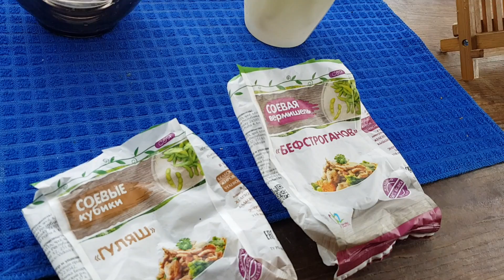На установку теплицы два человека и на строительство домика два человека . А вместо мяса дали сою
Привет , дорогие зрители сериала "Черничный Хутор".
Сегодня 16 марта и настало время для установки теплицы .
Теплицу из поликарбоната мы собирали уже примерно 5 лет назад .Нет ничего сложного и при установке сегодняшней теплицы , мы даже не заглядывали в инструкцию по сборке . В видео показан наш монтаж , хотя зрители найдут ошибки , ведь способов разных много .Некоторые педанты даже силиконят все стыки и разрезы .Некоторые люди ставят на деревянный каркас .Но мы считаем это нецелесообразно и этого не стоит.
Сегодня позвонил однокурсник и очень серьёзно спросил : У вас коммерческий проект ? Иногда мы уже слышали такую фразу про нас от незнакомых людей,но не ожидали это услышать от него . Наверно , плохо он смотрит наши видео . Тогда коммерческим проектом можно назвать любой канал любого блогера . Все каналы на ютубе заводятся ради дополнительного заработка . Неужели не видно ,что нам нравится сниматься , нравиться так жить . Мы и до блогерства складывали теплицу и разводили животных ,но в деревне  . Да , из-за ютуб канала наши проекты на хуторе продвигаются намного быстрее .Но кто не даёт другим блогерам вкладывать заработанные деньги в то чем они живут ? Многие блогеры зарабатывают c ютуба и тратят на кредиты , на новые машины , на квартиры. Мы все сбережения и накопления тратим исключительно на хутор и поэтому наши проекты развиваются быстрыми темпами .У нас нет ни одного кредита и мы ни 1$ после переезда на хутор не вложили в свой недостроенный дом в деревне . Мы зарабатываем со своих видео , но у нас не коммерческий проект , а обычная жизнь семьи в лесу ,которой мы бы жили и без ютуб канала и нам очень нравиться так жить !
Мы уже второй день соблюдаем христианский православный пост .
Мясо не кушаем , но белки организму нужны и сегодня показали нашу фишку по насыщению организма белком.  Соевые кубики не отличить на вкус и по сытости от мяса и мы даже показали вам этот эксперимент на Фёдоре .Он не догадался , что это не мясо , но человек он не эмоциональный и не показал сильно удивления .
Вчера мы установили одну стропилину и сегодня помощники Дима с Федей установили остальные сами , а мы с Ваней установили долгожданную теплицу .
Диких поросят осталось всего двое , диарею мы остановили таблетками и антибиотиками , но пока они слабенькие . Молоком мы не кормим их никаким , а всё кормление поручили свинке "Бочке" , а поросят от бочки решили быстро распродать, тем более за всех поросят даны залоги и все расписаны давным давно . Теперь жизнь поросят в руках самих поросят и их новой мамы , а мы не хотим ничего загадывать , а только надеяться на лучшее ...
Под последним видео много появилось негативных  комментариев . Мы их видели и это неприятно ... Нас опять винят в смерти поросят , так же как с тем ягнёнком , которого разорвали собаки. Вину свою не отрицаем , но зачем нас тыкать носом ? Котенка и ягнят суточных мы поднимали на козьем молоке ,но в этот раз ошибкой было добавить ещё и магазинное молоко.Неужели те , кто пишет эту негатив много диких суточных поросят выкормили? Спасибо хоть , что наши  постоянные зрители поддерживают  нас положительными комментариями .
А то обидно , что неприятные комментарии пишут именно тогда , когда и без них и так плохо и хочется поддержки  . Такое чувство , что некоторые нашли повод поглумиться ...